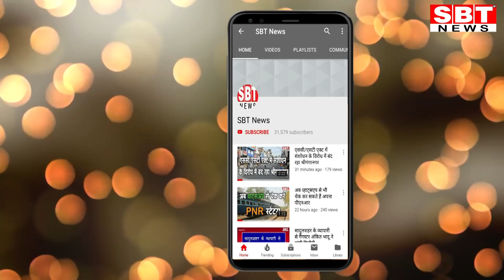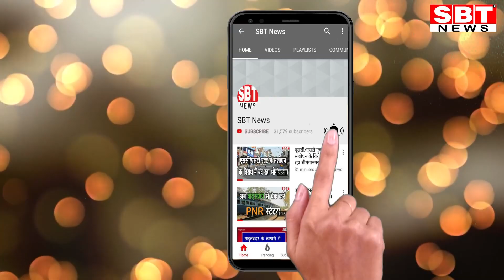श्रीगंगानगर और हनुमानगढ़ जिलों में अगले तीन दिनों मेें ओलावृष्टि-वर्षा की संभावना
गिरेगा तापमान, जोर पकड़ेगी ठंड

पश्चिमी विक्षोभ की तीव्रता बढ़ जाने से मौसम में परिवर्तन के आसार पैदा हो रहे हैं। पश्चिमी विक्षोभ के कारण राजस्थान में एक चक्रवाती संचार बन रहा है, इसके प्रभाव से रविवार, सोमवार और मंगलवार को श्रीगंगानगर, हनुमानगढ़, चूरू तथा बीकानेर जिलों में हल्की बरसात होने की संभावना है। हनुमानगढ़ और श्रीगंगानगर जिलों मेें बरसात के साथ ओलावृष्टि होने की संभावना है। इसी के साथ तापमान मेंं काफी गिरावट आने के आसार हैं। इससे सर्दी जोर पकड़ जाएगी।